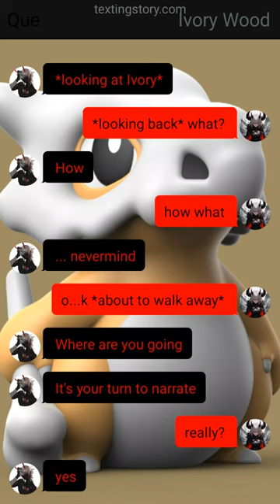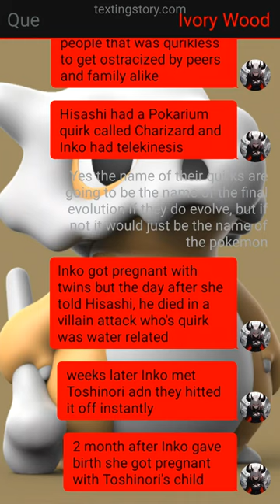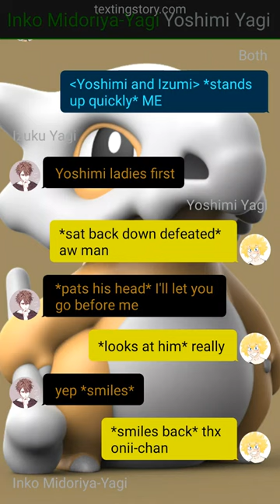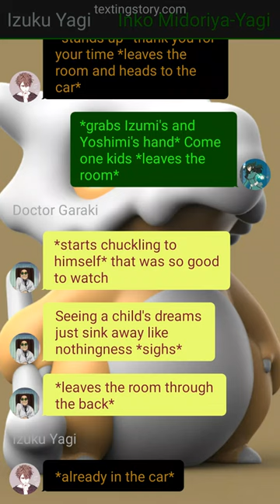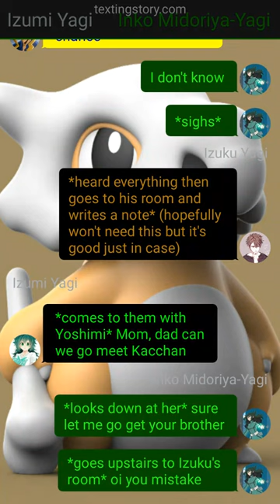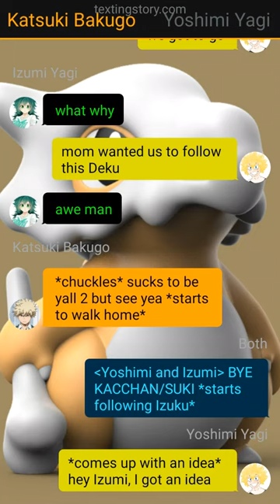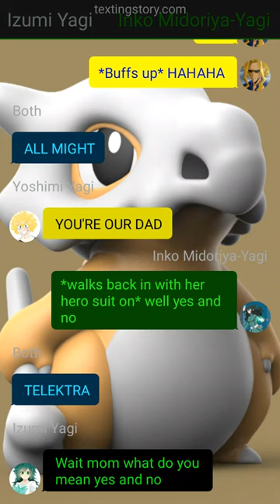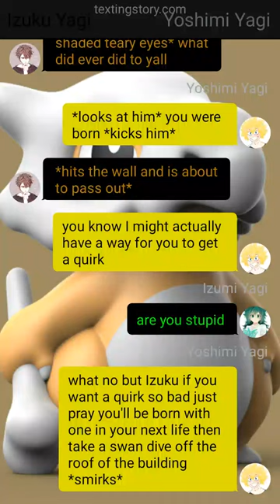The Unfortunate Origin 🦴 Vigilante Rehab Izuku Ep 1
Give me ideas and I might do them for a different series or a one shot

Thinking: ()
Action: **